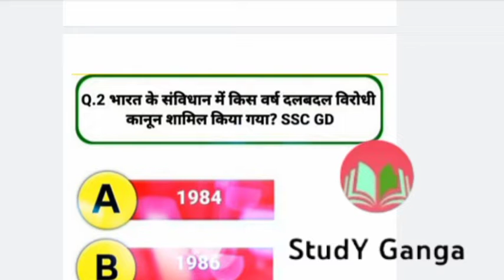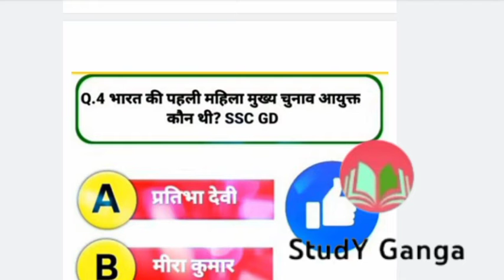NDA GK QUESTIONS 2022 | NDA EXAM DATE 2022 | NDA EXAM PATTERN 2022 | NDA SYLLABUS 2023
nda exam
nda exam question paper
nda previous year question paper
nda question paper
nda exam previous year question paper
nda previous year paper
nda exam paper 2022
nda exam 2021
nda last year question paper
nda last year paper
nda exam information
nda previous year paper with solution
nda exam preparation
2022 nda exam live paper discussion
nda exam 2020 date